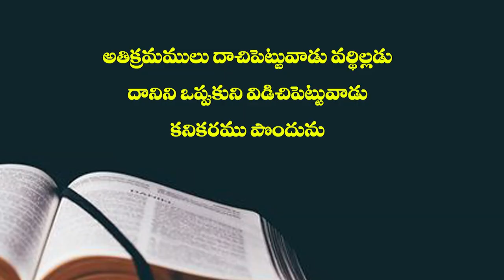16 06 2023 Ravi Lokesh garu